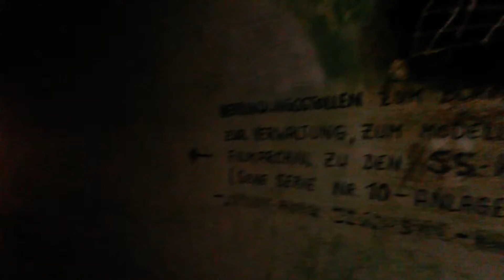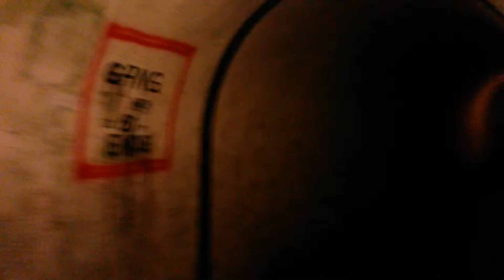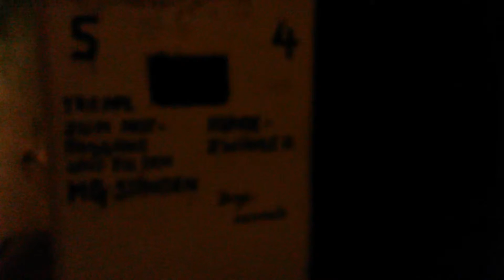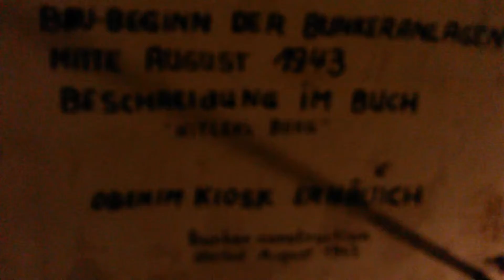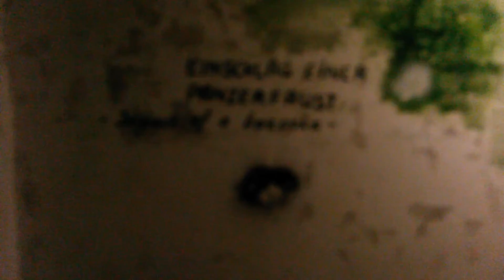Tunnels under the turken inn part1